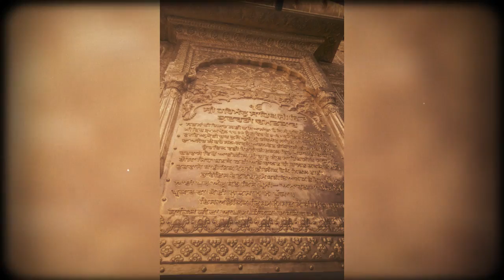Amritsar September 2016